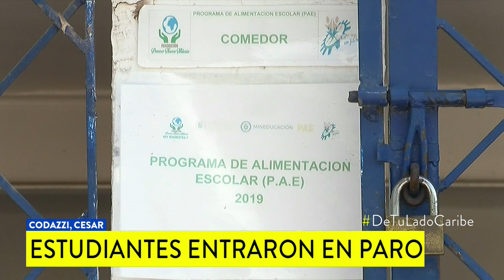Cerca de tres mil estudiantes en Codazzi cerraron colegio para exigir PAE – Noticias Caracol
Los alumnos argumentan que desde febrero no reciben un solo plato de comida. Las autoridades dicen estar a la espera de la aprobación de un proyecto a través del Fondo Nacional de Regalías.